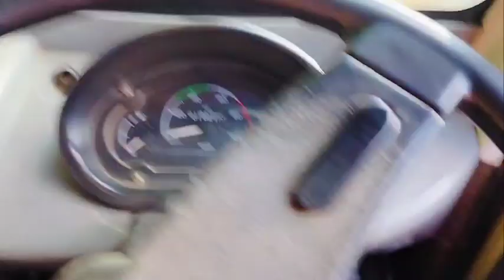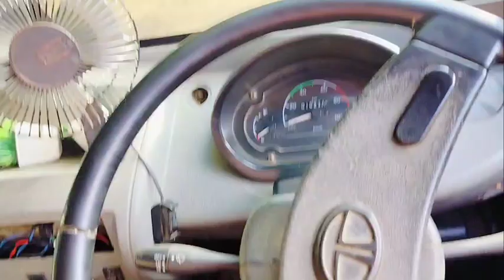ఈరోజు లైన్ కి ఉదయాన్నే వెళ్ళాను మావా || నా డైలీ vlog|| Sai'vlogs